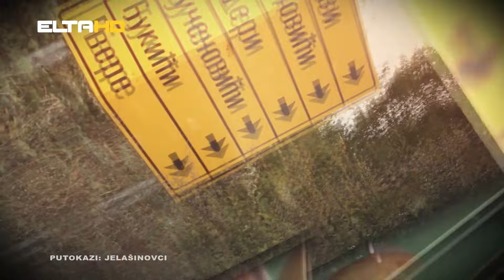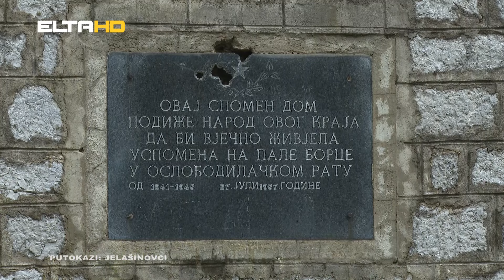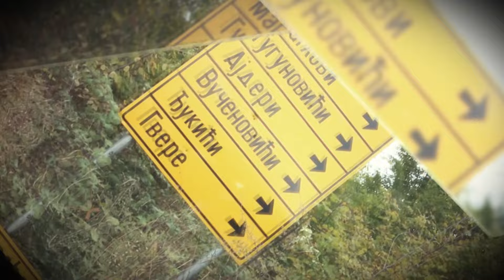PUTOKAZI - Jelašinovci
U istorijskim dokumentima iz 1887 godine piše da postoji crkva sagrađana od drvene građe u selu Jelašinovci posvećena svetom Jovanu Bogoslovu. Narodno vjerovanje kaže da je crkva bila smještena na Kalauri, na brijegu koji se zove Vrščić. Nadalje je zapisano da je najprije od trošnog materijala 1890, a nešto kasnije i od kamena na mjestu gdje se sada nalazi, podignut hram Svetog Jovana Krstitelja. Sam hram je više puta skrnavljan ali se uvijek kao feniks iz pepela uzdizao. Ovo je naša priča o Jelašinovcima.